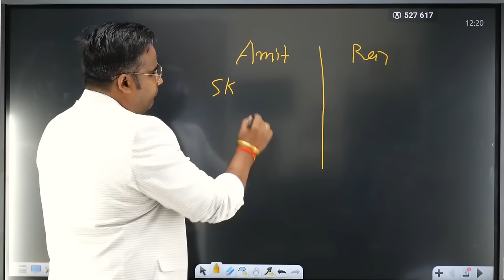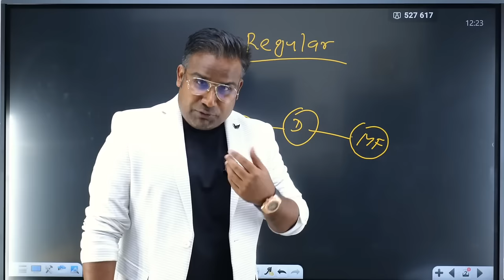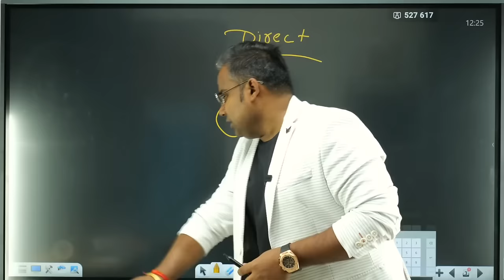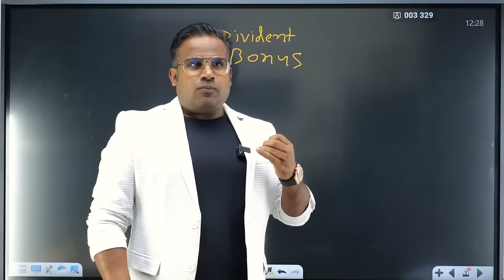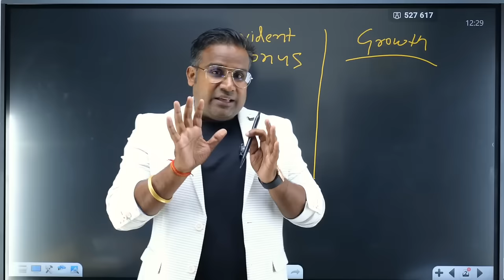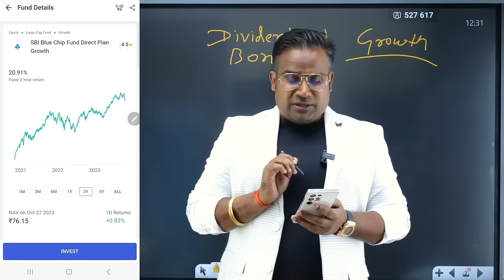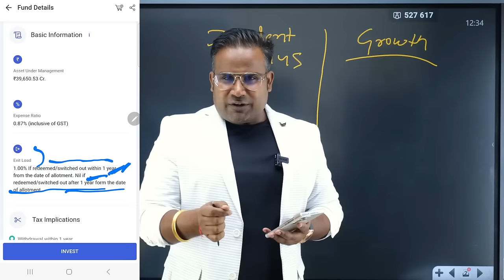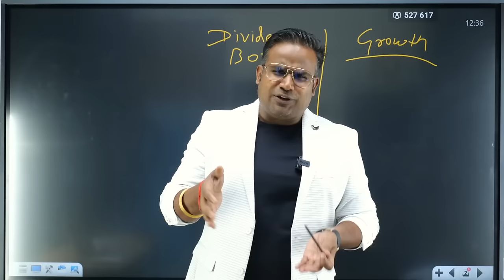SIP में ये गलती मत करना | Regular Plan Vs Direct Plan Mutual Fund | Sagar Sinha